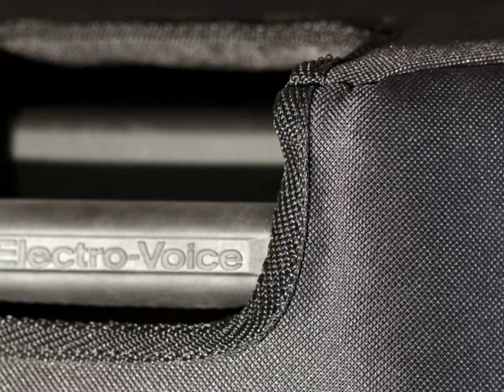ElectroVoice zlx 15 funda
Funda tipo capuchón para zlx15p.
Realizamos fundas a medida para parlantes profesionales .